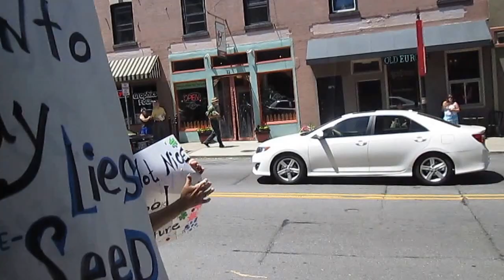March Against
Asheville Community coming together in unity against the Evil Destructive Monsanto